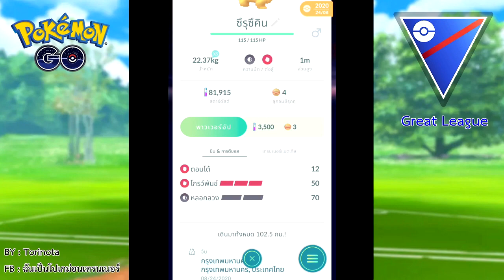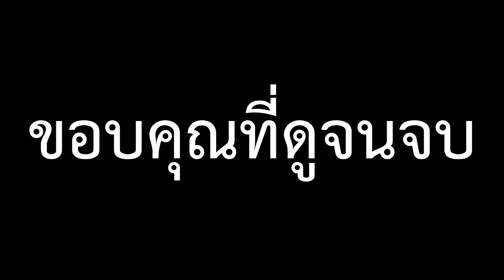Pokemon GO [PVP] - ซึรุซึคิน (Scrafty) โปเกมอนบ้าพลังที่หลายคนนิยมใช้ ลุย Great League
ซึรุซึคินจัดว่าเป็นตัว META อันดับต้นๆใน Great League เลยครับ แม้ว่าช่วงนี้จะแพ้ทางโปเกม่อนหลายตัวเหมือนกัน แต่ถ้าได้ร่วมกับทีมดีๆจะกลายเป็นตัวที่เก่งมากๆตัวหนึ่งเลยครับ ขอบคุณที่เข้ามารับชมกันนะครับ และก็อย่าลืมกดไลท์ กดแชร์ กด Subscribe กันเยอะๆนะครับ
0:00 intro
0:37 แนะนำโปเกมอน
3:01 ตัวอย่างการ PVP
13:25 คำแนะนำท้ายคลิป
แหล่งความรู้สำหรับสาย Battle
Credit Music
1.Pokemon Opening (By. Joshua Graham Music)
2.Spring In My Step – Silent Partner